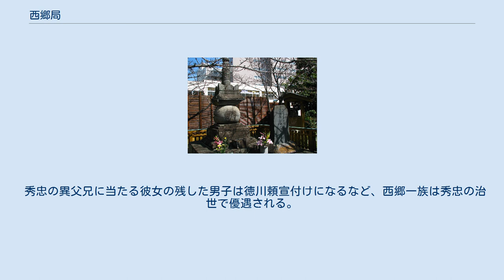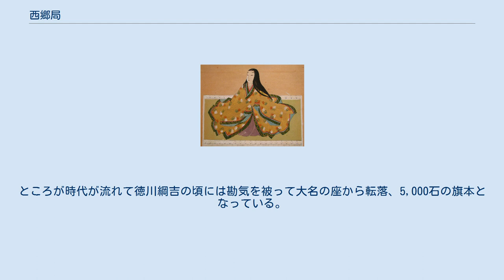西郷局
西郷局肖像（宝台院蔵） 西郷局墓所（静岡県静岡市葵区宝台院） 西郷局（さいごうのつぼね、天文21年（1552年）（永禄4年（1561年）説もあり） - 天正17年5月19日（1589年7月1日））は、戦国時代・安土桃山時代の女性。
父は戸塚忠春という。
母は西郷氏（源姓土岐氏流三河西郷氏）。
通称はお愛の方。
徳川家康の側室であり、江戸幕府第2代将軍・徳川秀忠、松平忠吉の生母として知られている。
院号は宝台院。
 三河西郷氏は、現在の豊橋市西郷校区辺りに本拠を置いていた。
西郷局の外祖父・西郷正勝の頃には、三河国内での影響力は今川義元の傘下で命脈を保っている程度にしか過ぎなかった。
母は今川氏の命であろうか、遠江国の住人・戸塚忠春に嫁している。
 成長して最初の夫に嫁したものの、先立たれて寡婦となっていた。
そこを、同じく正室に先立たれた従兄・西郷義勝の継室に望まれたという。
義勝との間に1男1女をもうけている。
一説には義勝が最初の夫であるとも言われる。
 元亀2年（1571年）、武田氏の先遣・秋山虎繁の南進を阻むため、縁戚の菅沼定盈に協力した竹広合戦で、義勝が落命する。
またしても未亡人となったが、彼女の産んだ男子は幼過ぎて家督が継げなかった。
 やがて、母の弟・西郷清員の養女として徳川家康の側室に望まれ、秀忠、忠吉を産んだ。
 天正17年（1589年）に38歳で死去した。
死後の寛永5年（1628年）になって、正一位が贈られた。
当時の将軍・徳川家光は孫、翌年即位した明正天皇は曾孫に当たる。
 西郷局は美人で、また温和誠実な人柄であり、家康の信頼厚く、周囲の家臣や侍女達にも好かれていた。
また強度の近眼であったらしく、とりわけ盲目の女性に同情を寄せ、常に衣服飲食を施し生活を保護していた。
そのため西郷局が死去すると、大勢の盲目の女性達が連日、寺門の前で彼女のために後生を祈ったという。
なお、不確定ではあるが西郷局の死因は、罪が不確定のまま殺害された家康の正室・築山殿に仕えていた侍女による暗殺、毒殺という説もある。
 秀忠の異父兄に当たる彼女の残した男子は徳川頼宣付けになるなど、西郷一族は秀忠の治世で優遇される。
しかし、秀忠が家康ほど長命でなかったため、その栄華は極めて短かった。
叔父・清員の家系が、安房国東条藩の大名に取り立てられたのが最高である。
ところが時代が流れて徳川綱吉の頃には勘気を被って大名の座から転落、5,000石の旗本となっている。
徳川家宣の頃に5,000石を復権し、1万石に回復するが、その5,000石もいとも簡単に失い、元の5,000石に戻ったといわれている。